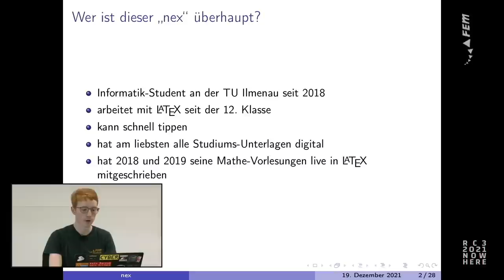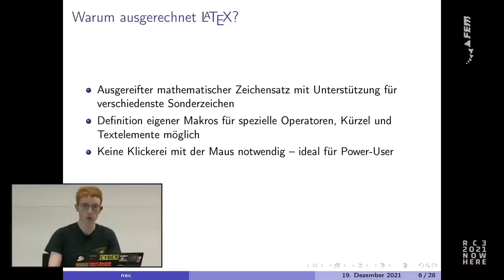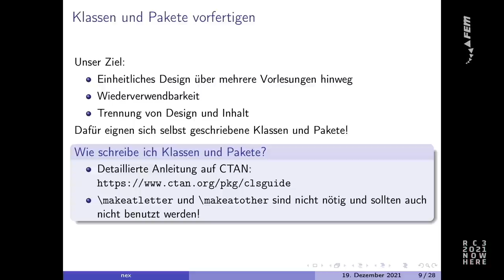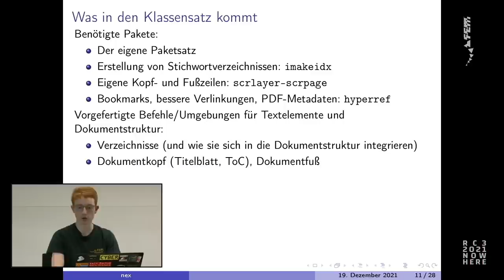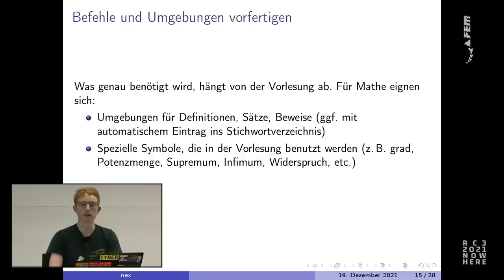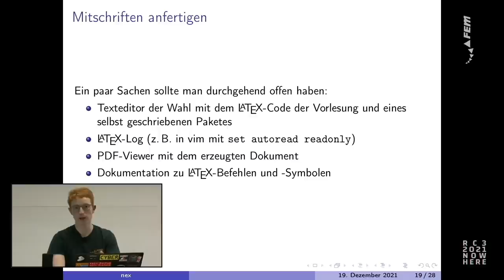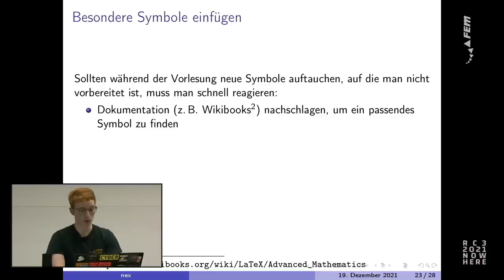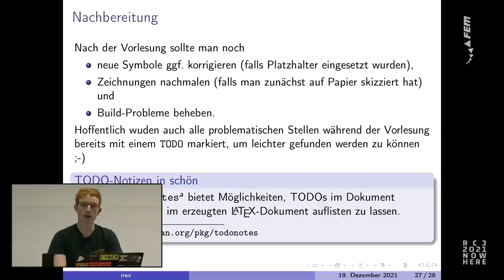„Du kannst eine Vorlesung nicht in LaTeX mitschreiben“, sagten sie...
Eine Vorlesung in LaTeX live mitschreiben? Ist möglich, braucht aber Vorbereitung und etwas Geschick. In diesem Talk wird einmal das Setup vorgestellt, mit dem ich meine Mathe-Vorlesungen live mitgeschrieben habe.

nex